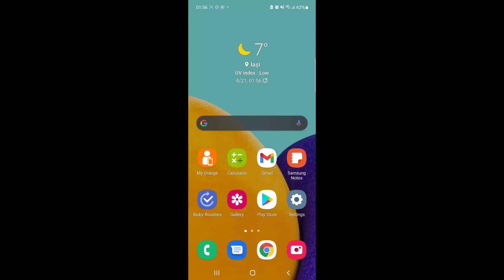HOW TO ENABLE DEVELOPER MODE IN ANDROID 11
To activate developer debugging mode for android 11 simple Enter in settings, scroll down to About Phone, scroll down to software information then tap multiple time on Build Number!